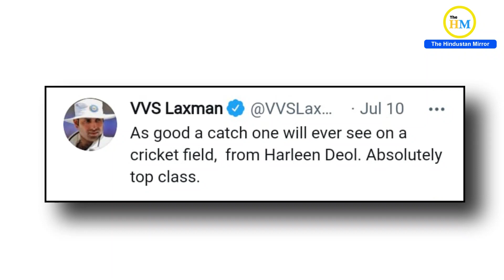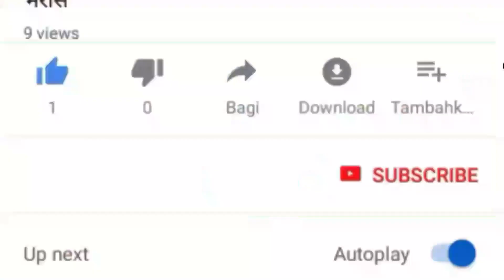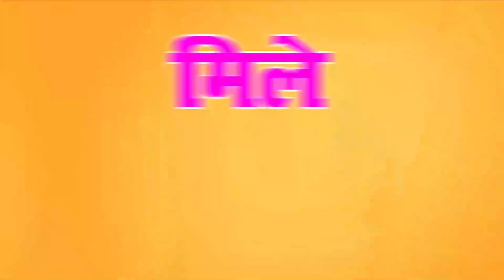Harleen Deol's Catch Impressed Sachin Tendulkar | Harleen Deol Viral Video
Video Title :-

Video Description :-
India Women star Harleen Deol took a sensational catch at the long-off boundary in the opening T20I against England Women on Friday night. For full information watch this video.